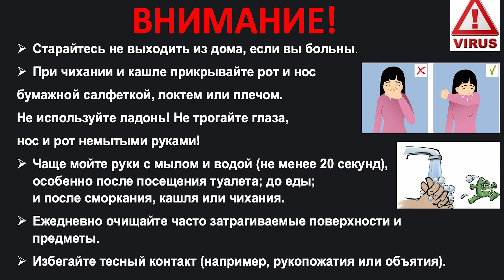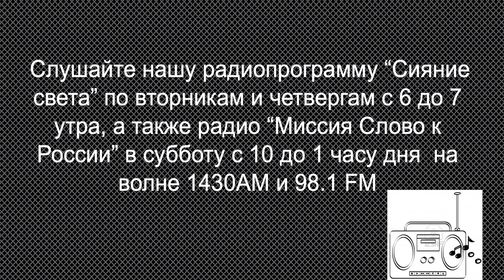Библейский час Деяния Апостолов 15 глава 27 Сентября 2020